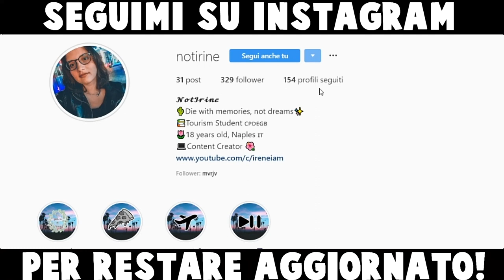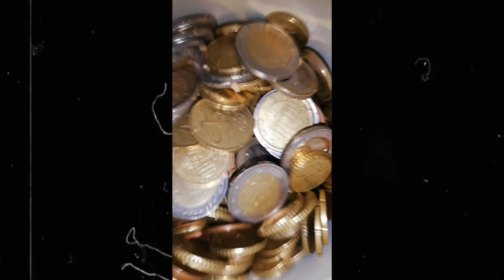APRO IL MIO SALVADANAIO DOPO ANNI!!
Ebbene si, dopo anni che avevo questo salvadanaio ho deciso di aprirlo per vedere quanto avevo raccimolato.

⇢Attrezzatura video:
⋆Camera: Huawei P20 Lite
⋆Editing: Sony Vegas Pro 15
⋆Miniature: Photoshop CC

Se vuoi condividi questo video con i tuoi amici